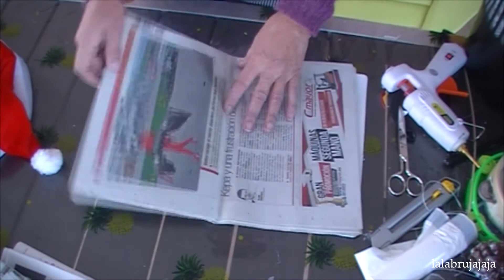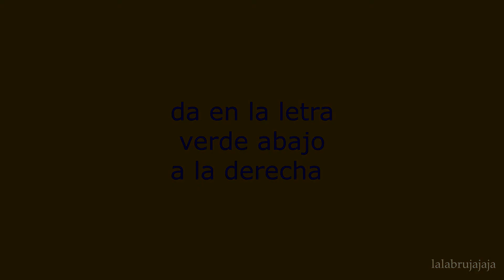Cómo decorar de Navidad barandilla de exterior. How to decorate outdoor railing for Christmas.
Cómo decorar barandilla de exterior, tenemos que tener en cuenta el clima para que aguante todas las fiestas, sabemos que aquí hiela, llueve y puede nevar, así que ponemos cosas que cuando termine Navidad las recojamos y sirvan para el próximo año, así lo hice, con gorros de Papá Noel del año pasado, les relleno de papel, también puede ser de cartulina goma eva u otras cosas, meti en el  interior una bolsa de plástico para que no se moje el papel. espero que os guste y os de ideas a vosotros también, este es el último vídeo de Navidad por este año 2020, que pasemos todos unos bonitos días, cuanto menos nos juntemos mejor, normalmente se dice al revés pero este año es muy especial y tenemos que tener mucho cuidado. Besos
espumillón,Navidad,gorros de papa noel,periodicos bolsas de basura
How to decorate an outdoor railing, we have to take into account the weather so that it can withstand all the holidays, we know that here it freezes, it rains and it can snow, so we put things that when Christmas is over we will pick them up and serve for next year, so I did With Santa's hats from last year, I fill them with paper, it can also be made of eva rubber cardboard or other things, I put a plastic bag inside so that the paper does not get wet. I hope you like it and give you ideas too, this is the last Christmas video for this year 2020, that we all spend some beautiful days, the less we get together the better, it is usually said the other way around but this year is very special and we have to be very careful. Kisses
tinsel, Christmas, Santa hats, newspaper trash bags